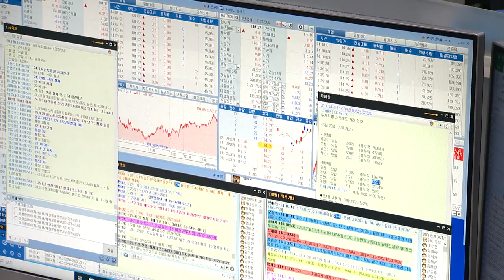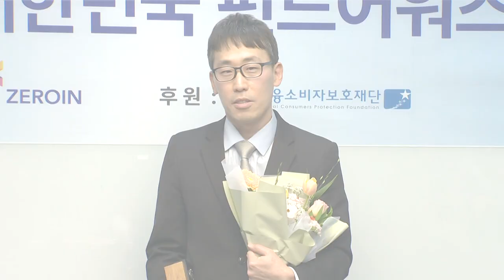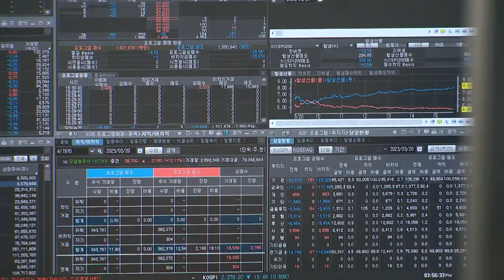KG제로인 2023 대한민국 펀드어워즈 시상식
하이자산운용 - 하이ALL바른ESG채권증권투자신탁(채권)
                            하이월드에너지증권자투자신탁(주식-재간접형)(UH)
미래에셋자산운용 - 미래에셋미국달러채권증권자투자신탁 1(UH)(채권)
우리자산운용 - 우리지속가능ESG증권자투자신탁 1(주식)
한화자산운용 - 한화천연자원증권자투자신탁(주식)
삼성자산운용 - 삼성KODEX미국S&P500에너지증권상장지수투자신탁[주식-파생형]
교보증권 - 투자자보호 최우수상